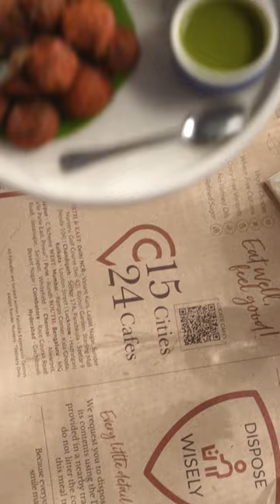𝙐𝙣𝙞𝙩𝙚𝙙𝘽𝙮𝙁𝙧𝙚𝙚𝙙𝙤𝙢 | Fabindia | Nazaare Productions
Filmography by Team Nazaare
Directed and Shot by Karan Chawla